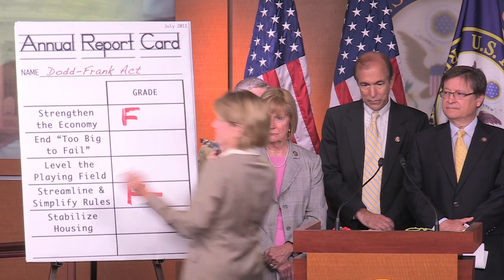Shelley Moore Capito Gives Democrats an "F" on Ending "Too Big to Fail"